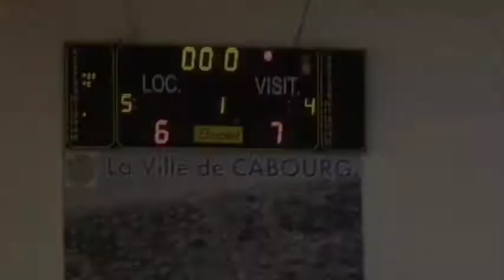U11M, J09. CB - USC MEZIDON (1er Quart Temps)